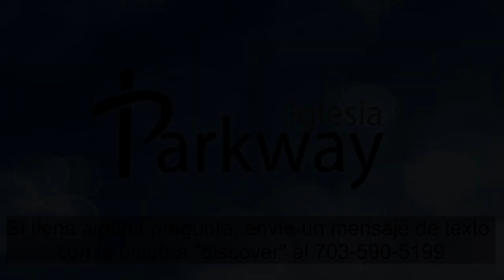3/19/2023 - Servicio Dominical: "¿Hasta Cuando Claudicareis Entre Dos Pensamientos?"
La Iglesia Parkway está ubicada en 3713 Pennington Lane en Woodbridge, Virginia. Visite nuestro sitio web en tryparkway.com para obtener más información.

Esta es una grabación en vivo del Servicio Dominical el 19 de Marzo de 2022.